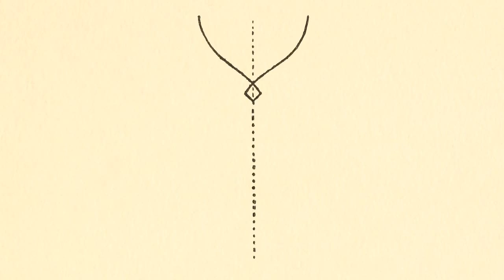Kako da nacrtam sovu kako_da